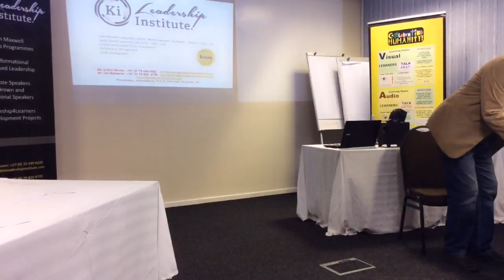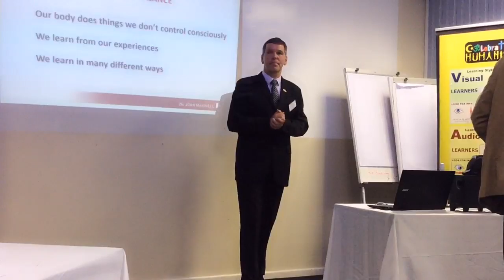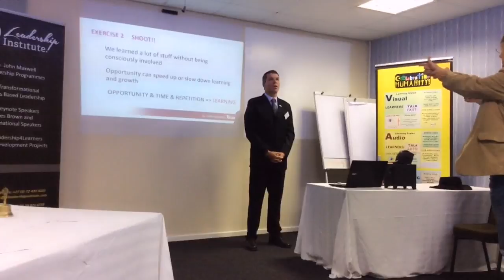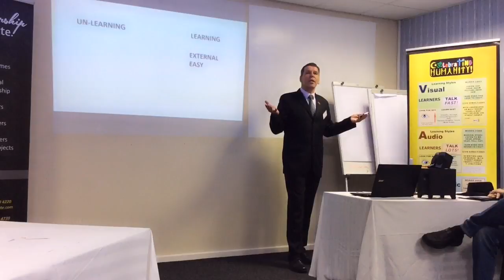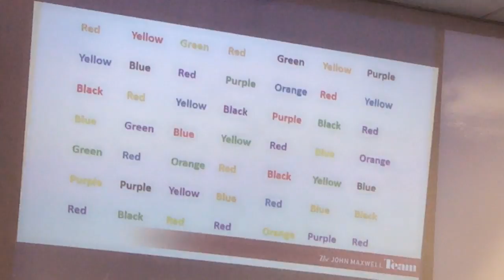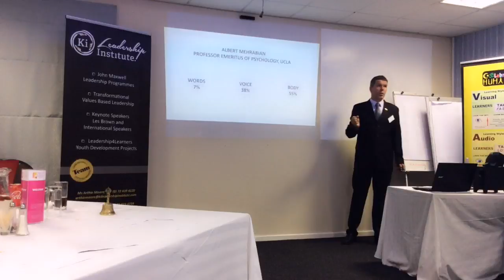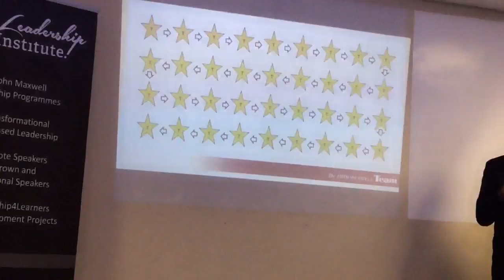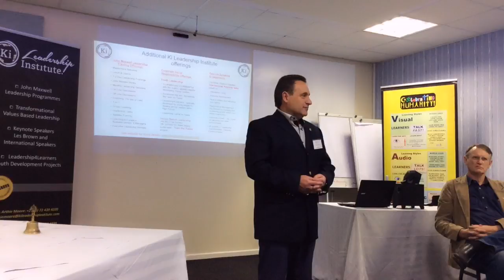20170810 PSASA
Jan Robberts chatting at PSASA